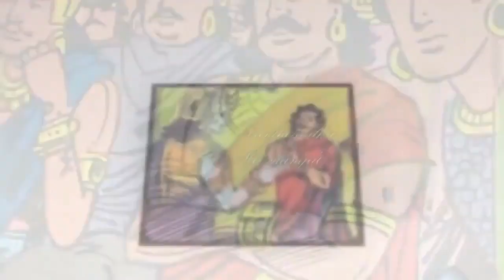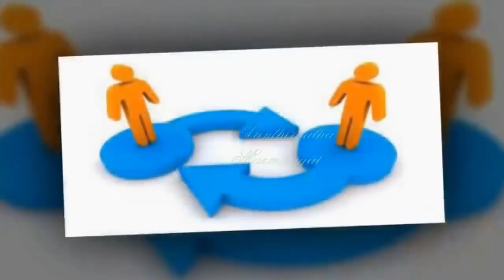துரியோதனனால் ஏமாற்றபட்டாரா சல்லியன்? எப்படி?